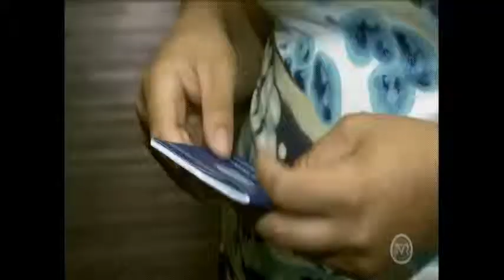Brasil cria empregos em fevereiro, mas a realidade em MT é outra